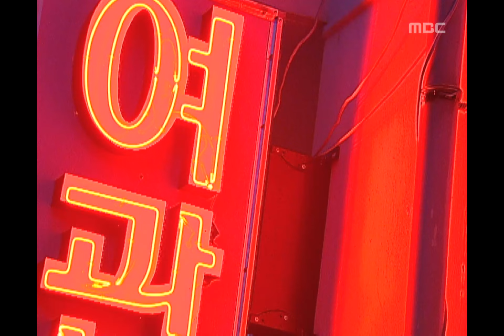Romance, 7회, EP07 #05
Romance(로망스), 7회, EP07, 2002/05/29, MBC TV, Republic of Korea

관우가 많이 아프자 약을 사러 가는 채원